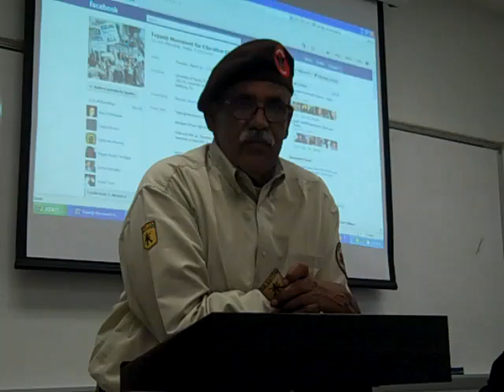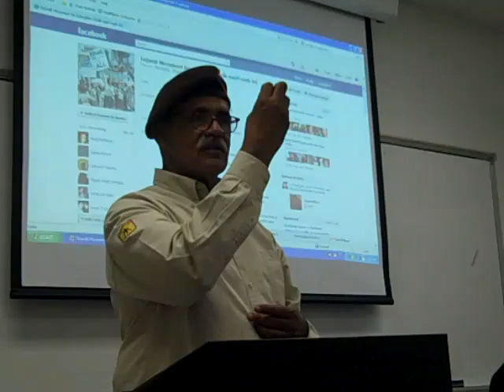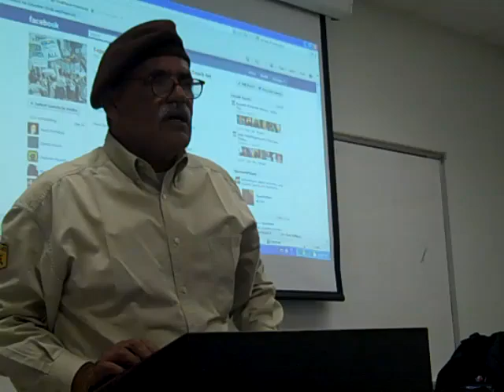Brown Beret Jorge Lopez Guest Speaker MASC